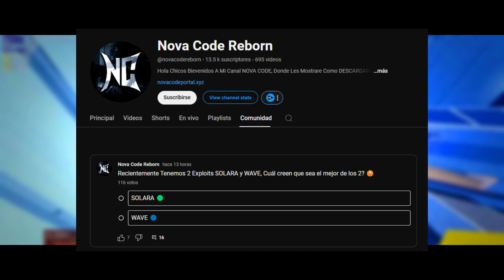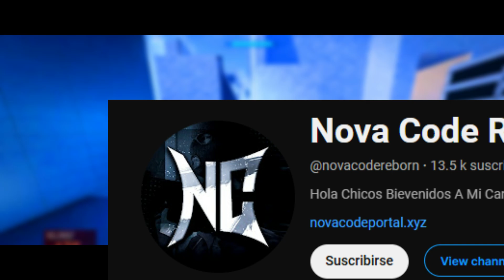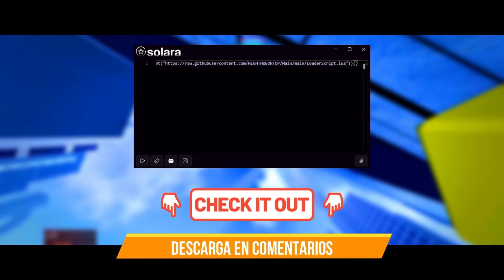[NOTICIAS]🚀Wave Es Una ESTAFA (No Hagas Esto) | Roblox Noticias 2024 🔑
🔥 DESCARGA WAVE SOLARA V10 FLUXUS LITE de EXPLOITS PARA PC ROBLOX Executor más poderosa en Roblox. En este análisis completo, exploraremos sus funciones, secretos y cómo usarla para dominar el juego. Si eres fan de Roblox, ¡no te pierdas este video! 💡🎮

Codigo Para El Wave: trial:good_friday_free_access

Time Line🧭

0:00 Intro
1:00 Saludos
2:00 Review
3:00 Final

KEY WORDS❗